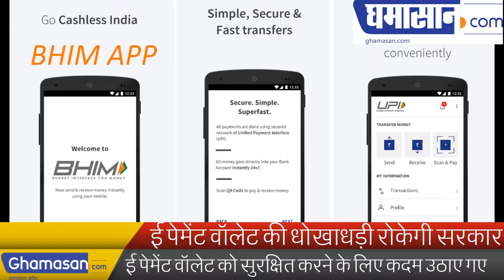ई पेमेंट वॉलेट की धोखाधड़ी रोकेगी सरकार | Government will stop e-payment wallet fraud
ई पेमेंट वॉलेट को सुरक्षित करने के लिए कदम उठाए गए |Steps taken to secure e-payment Wallet